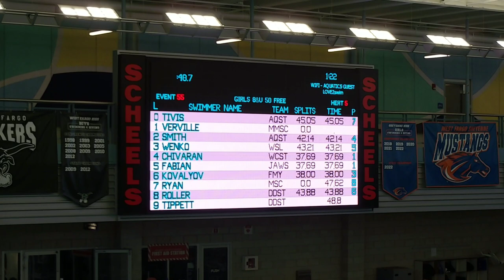North Dakota Swimming State Championship Short Course 2023(2)